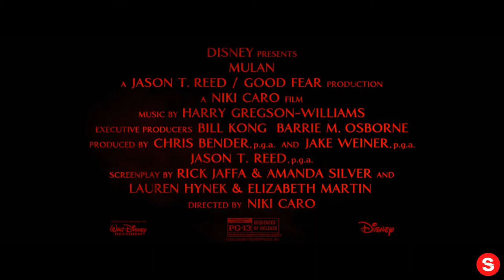Disney’s Mulan | Special Look at “Loyal Brave True” performed by Christina Aguilera... IN REVERSE!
Please enjoy our videos, Disney’s Mulan | Special Look at “Loyal Brave True” performed by Christina Aguilera... IN REVERSE!

When the Emperor of China issues a decree that one man per family must serve in the Imperial Army to defend the country from Northern invaders, Hua Mulan, the eldest daughter of an honored warrior, steps in to take the place of her ailing father. Masquerading as a man, Hua Jun, she is tested every step of the way and must harness her inner-strength and embrace her true potential. It is an epic journey that will transform her into an honored warrior and earn her the respect of a grateful nation…and a proud father. “Mulan” features a celebrated international cast that includes: Yifei Liu as Mulan; Donnie Yen as Commander Tung; Jason Scott Lee as Böri Khan; Yoson An as Cheng Honghui; with Gong Li as Xianniang and Jet Li as the Emperor. The film is directed by Niki Caro from a screenplay by Rick Jaffa & Amanda Silver and Elizabeth Martin & Lauren Hynek based on the narrative poem “The Ballad of Mulan.”